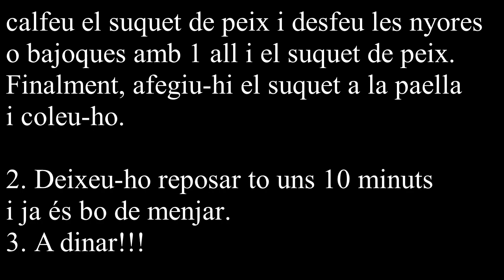Arròs melós de peix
(PER A 4 PERSONES)

Ingredients:

- 2 tasses d'arròs bomba
- Sèpia
- Clòtxines
- Emperador
- Tonyina
- 1 tomaca per a corregir
- 2 nyores o bajoques seques de fer pericana
- 2 alls
- Caldo de peix (4 tasses, segons es veu l'arròs)

Preparació:

1. En una paella, sofregiu la nyora o bajoca amb uns allets, i retireu-la. Seguidament, sofregiu la sèpia, el peix i les gambes. A continuació, sofregiu la tomaca amb el peix. Tot seguit, afegiu-hi l'arròs i sofregiu-ho tot junt. Al mateix temps, calfeu el suquet de peix i desfeu les nyores o bajoques amb 1 all i el suquet de peix. Finalment, afegiu-hi el suquet a la paella i coleu-ho.

2. Deixeu-ho reposar tot uns 10 minuts i ja és bo de menjar.

3. A dinar!!!

Molt bon profit!!!

Aquesta Associació naix amb la intenció de disfrutar d’una part tant important de la nostra cultura, com és el nostre menjar i beure; al mateix temps que de difondre la cultura general d’un país que en te de molta. Així doncs, que millor que fer-ho, que gaudint d’ella amb les panxes ben plenes.

Els projectes que s'hi te, és el de realitzar viatges culturals per tot l’estat espanyol on no deu faltar mai un bon menjar, preparar cates de ví i de productes típics de la zona, així com cursets i xarrades de cuina.

També pretenem enjuntar-se una volta cada setmana per realitzar un fondo, amb el qual sufragar-se el viatge/s que es puguen realitzar al llarg de l'any. Així també, s'intentarà eixir una volta al mes d’excursió pel País Valencià, amb la intenció d'anar coneixent el nostre territori i la seua cultura, al mateix temps que es difon la cultura de la nostra terreta, el Comtat.

Aquesta Associació sense ànim de lucre naix l'any 2011 amb la intenció de disfrutar d’una part tant important de la nostra cultura, com és menjar, beure i no creure.

Caixa Ontinyent:

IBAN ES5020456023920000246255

Moltes gràcies